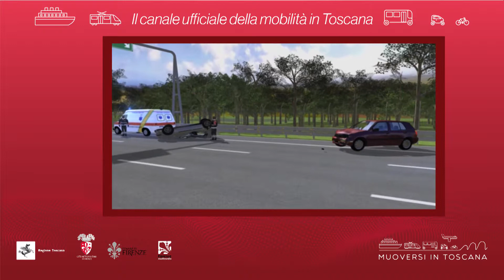Muoversi in Toscana - Edizione delle 11.30 del 14 aprile 2019